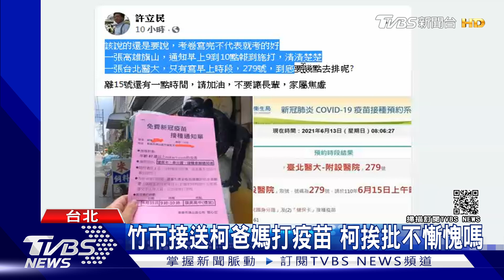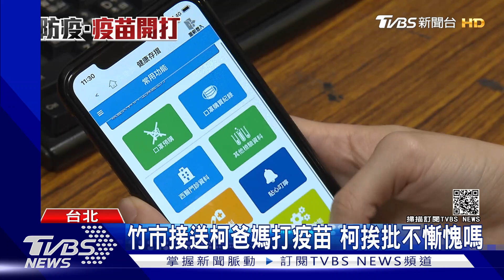竹市小黃接柯爸媽打疫苗 台北長者接種亂.柯挨批不慚愧嗎｜TVBS新聞